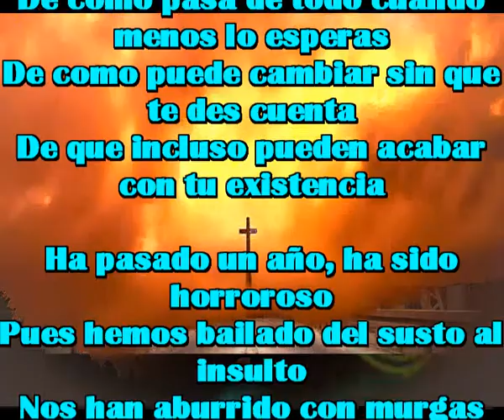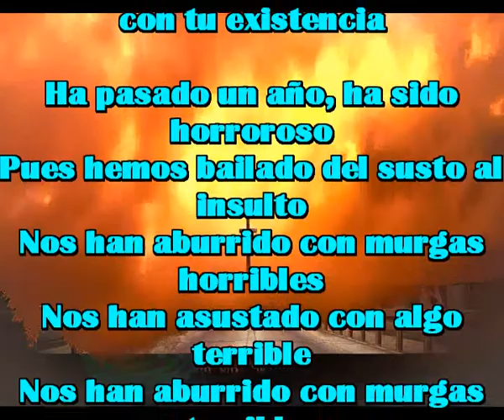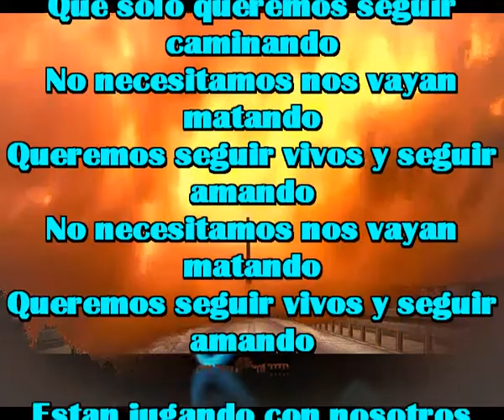nuestro velatorio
Estan jugando con nosotros
Somo ratitas de laboratorio
Quieren cambiar el mundo y a nosotros
Quieren ver pronto nuestro velatorio

Ha pasado un año y me he dado cuenta
De como pasa de todo cuando menos lo esperas
De como puede cambiar sin que te des cuenta
De que incluso pueden acabar con tu existencia

Y todos estos que quieren cambiarlo todo
Resulta que ellos se quedan de todos modos
Van eliminando poco a poco a muchos
Van preparando otras vidas otros modos

Quedamos nosotros solo ciudadanos
Que solo queremos seguir caminando
No necesitamos nos vayan matando
Queremos seguir vivos y seguir amando